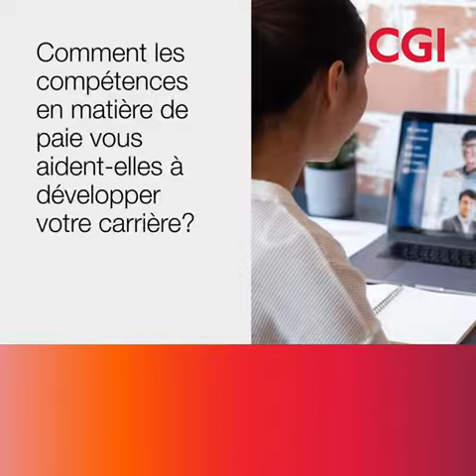Alexandrine Côté – Tout savoir sur les métiers de la paie à CGI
Vous êtes curieux d'en savoir plus sur les métiers de la paie à CGI ? Découvrez comment les compétences en matière de paie d’Alexandrine Côté, conseillère gestion des remises, l’aident dans son développement de carrière chez CGI.